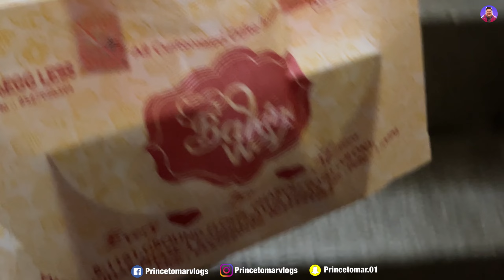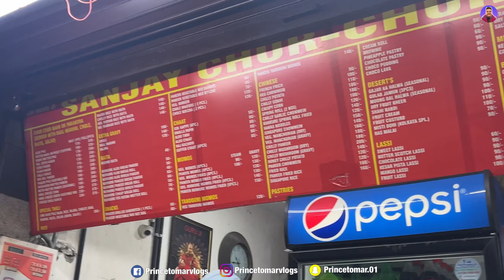Papa Ke Birthday Pe Hua PANGA🔥 | Prince Tomar Vlogs